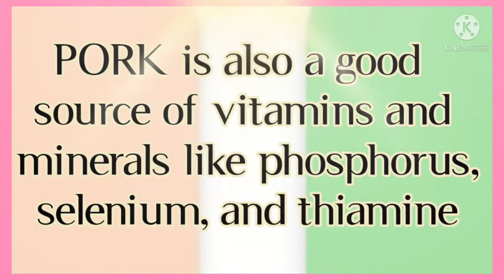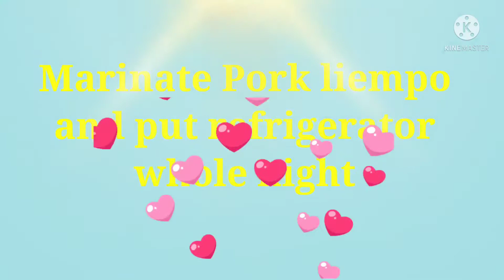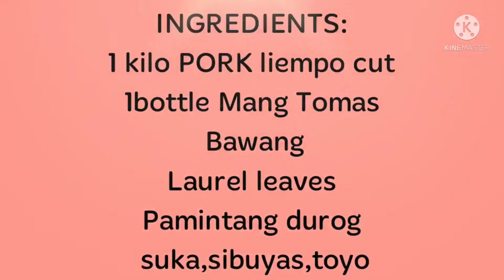LECHON PAKSIW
Minsan minsan kumain din tayo ng karne dahil my mga benefits din ito na kilangan ng ating katawan.